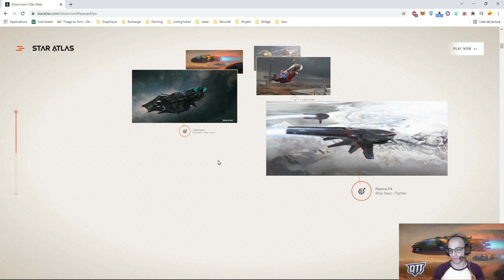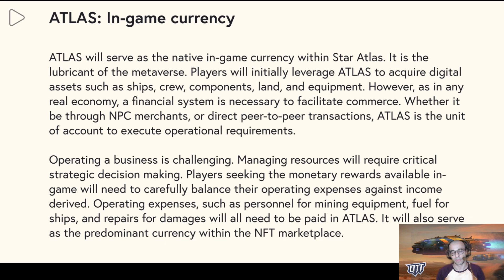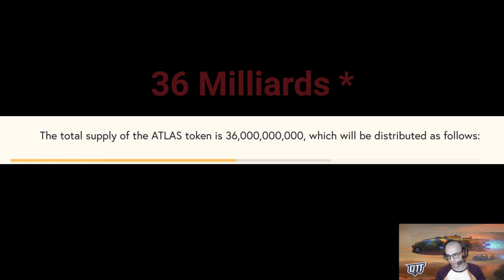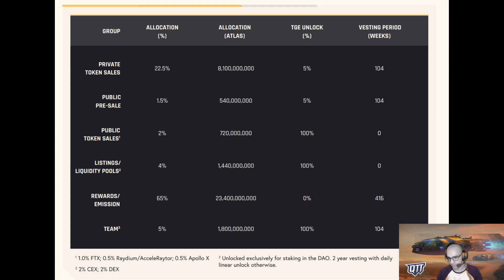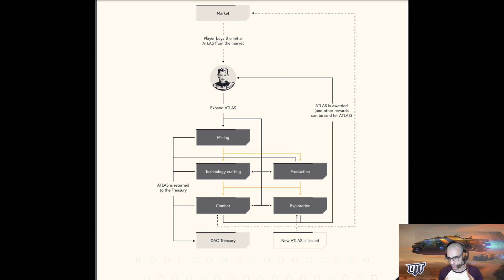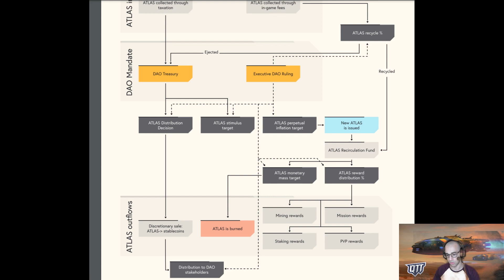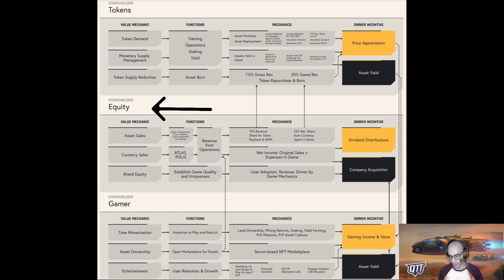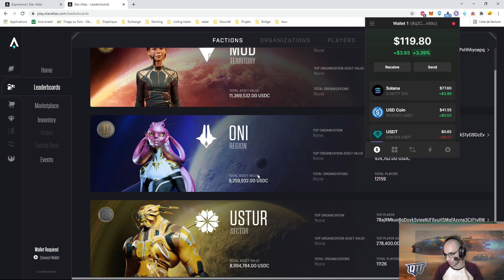[Star Atlas] Atlas: Le Token qui facilite les échanges!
Présentation du Token StarAtlas, on va visiter le whitepaper tout au long de cette vidéo pour bien comprendre le fonctionnement de l'Atlas.
Playtoearn sur le réseau Solana.

Le site de Morpheuse sur Star Atlas pour les français, avec la participation de Darwin sur de nombreux articles

00:00 Introduction
00:20 Définition Atlas
01:20 Rôle de l'Atlas
04:31 Distribution de l'Atlas
07:30 Burn de l'Atlas
09:20 Tokenomics
14:45 Gestion monétaire de l'Atlas
16:42 Schéma du fonctionnement de L'Atlas
23:38 Gestion des rewards lors du mini jeux